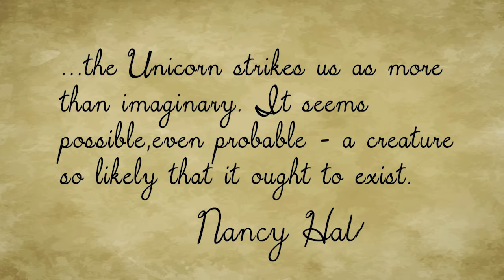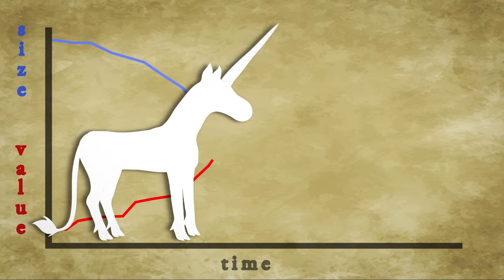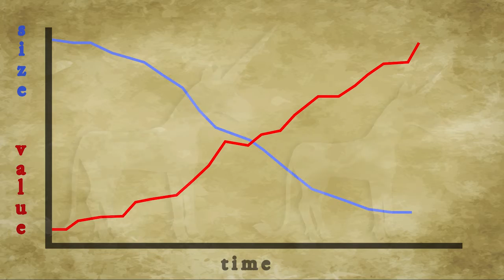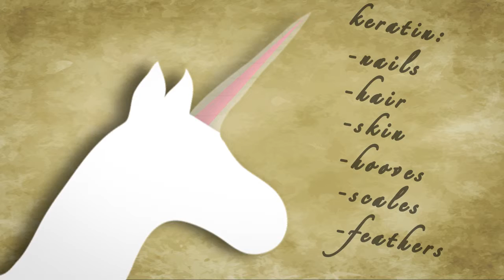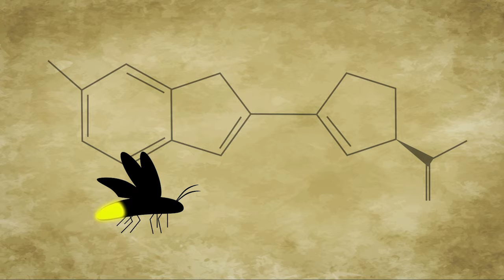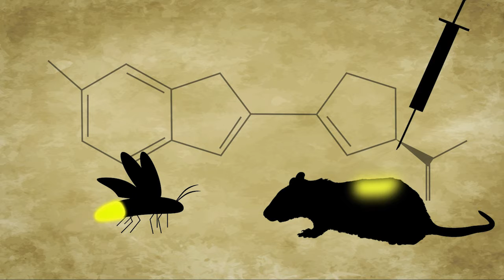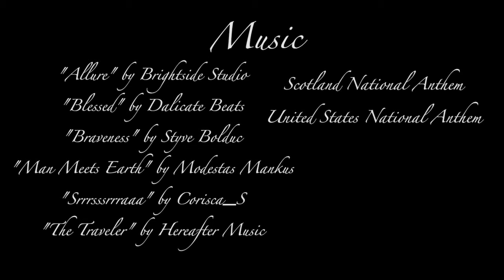TERRA 1034: Hunting the Horned Horse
Hunting the Horned Horse is an animated conservation film about poaching and extinction that uses unicorns as an allegory for real animals. It is a fun critical thinking experience that combines science with magic.
Produced by: Caitlin Bailey